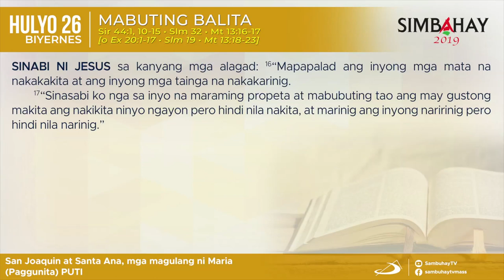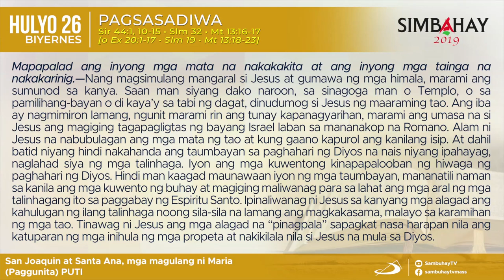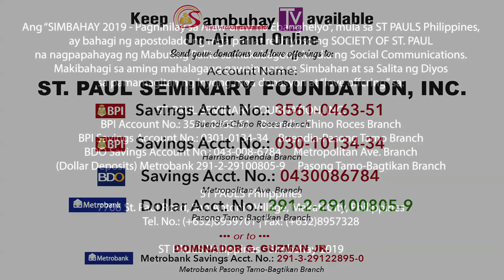Simbahay I Paggunita kay San Joaquin at Santa Ana, mga magulang ni Maria I Hulyo 26, 2019